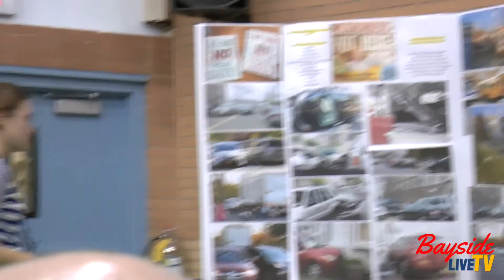Michael Mirisola - SCA Director of External Affairs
SCA presentation at the CB 11 Meeting